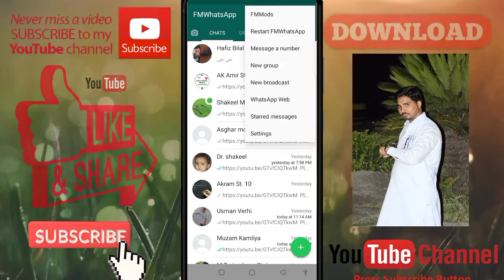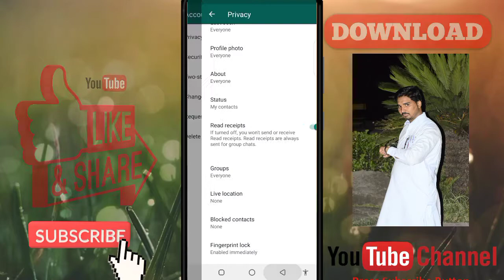How to Use WHATSAPP FINGERPRINT LOCK on Android hindi newtrick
How to Use WHATSAPP FINGERPRINT LOCK on Android

Enable WhatsApp Fingerprint Lock For Everyone : Step by Step

WhatsApp is the most popular messaging platform on the planet, Now you can lock your WhatsApp Chat and Unlock Whatsapp with Fingerprint. New Feature WHATSAPP FINGERPRINT LOCK added in new Whatsapp.

Watch How to unlock whatsapp using fingerprint sensor or how to enable fingerprint unlock for whatsapp. in this tutorial video you will watch step by step tutorial for enable whatsapp fingerprint lock. i hope you will like this video. don't forget to subscribe our youtube channel for more videos. thanks